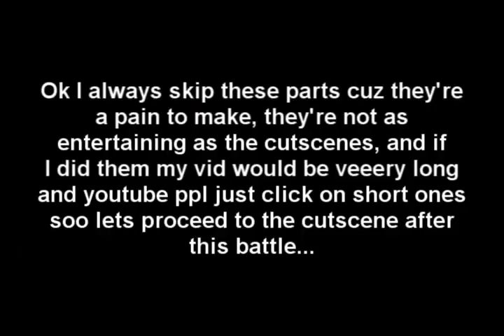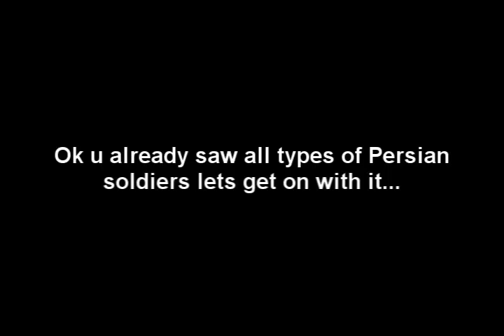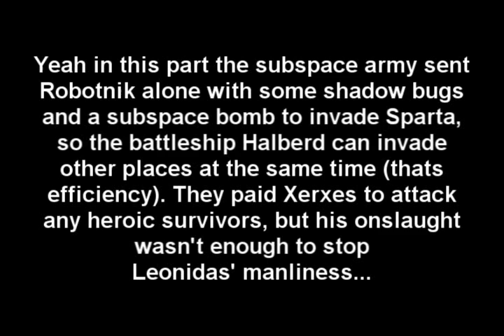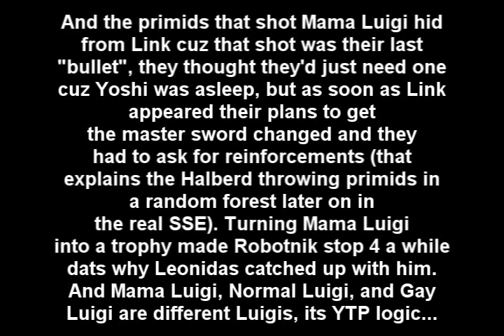Smash Bros Lawl Subspace Emissary - Sparta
Mid Classical Era - 3rd Subspace Stage

DON'T READ COMMENTS BEFORE WATCHING THE VID U MAY READ SPOILERS!!! My vid description has no spoilers so u may continue...

Whoa I managed to finish my next vid in less than a month... by 2 days lol. Its really hard to do so with school and all that shit getting in my way... But with my manliness I managed to finish "early" the SSEries introduction with most manliness of them all... until now.

And to those that have sent me suggestions: you are fucking awesome. There's nothing to give credit for in this vid, I already had it all pre planned a long time ago before receiving suggestions, but there do is something I'll give credit for in a later vid to some of u...

#30 - Más discutidos (hoy)) - Juego
#47 - Más seleccionados comos favoritos (hoy))
#2 - Más seleccionados comos favoritos (hoy)) - Juego
#22 - Mejor evaluados (hoy)) - Juego
#57 - Mejor evaluados (esta semana)) - Juego

#17 - Más discutidos (hoy)) - Juego
#54 - Más discutidos (esta semana)) - Juego
#64 - Más seleccionados comos favoritos (hoy))
#3 - Más seleccionados comos favoritos (hoy)) - Juego
#38 - Más seleccionados comos favoritos (esta semana)) - Juego
#20 - Mejor evaluados (hoy)) - Juego
#59 - Mejor evaluados (esta semana)) - Juego

#16 - Más discutidos (hoy)) - Juego
#69 - Más seleccionados comos favoritos (hoy))
#18 - Mejor evaluados (hoy)) - Juego
#49 - Mejor evaluados (esta semana)) - Juego

#14 - Más discutidos (hoy)) - Juego
#70 - Más seleccionados comos favoritos (hoy))

#13 - Más discutidos (hoy)) - Juego
#76 - Más seleccionados comos favoritos (hoy))
#13 - Mejor evaluados (hoy)) - Juego
#41 - Mejor evaluados (esta semana)) - Juego

#11 - Más discutidos (hoy)) - Juego
#9 - Más seleccionados comos favoritos (esta semana)) - Juego
#45 - Más seleccionados comos favoritos (este mes)) - Juego
#42 - Mejor evaluados (esta semana)) - Juego

#40 - Más discutidos (esta semana)) - Juego
#35 - Mejor evaluados (esta semana)) - Juego

#3 - Más seleccionados comos favoritos (esta semana)) - Juego
#28 - Más seleccionados comos favoritos (este mes)) - Juego

#153 - Most Viewed (This Month) - Gaming - Mexico
#25 - Top Favorited (This Month) - Gaming - Mexico